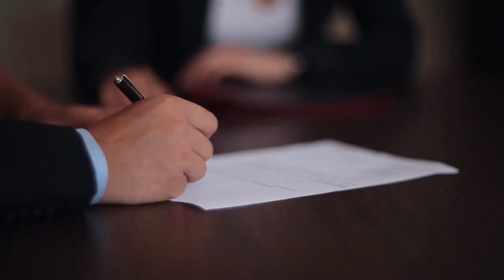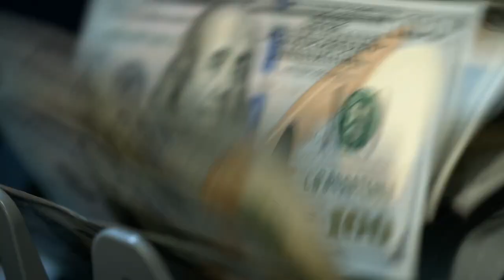Building the future: iMéxico y Los Amigos unen esfuerzos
¿Se enteraron del chisme del año en la industria del Real Estate en México?
¡Ahora iMéxico y Los Amigos crecemos juntos!